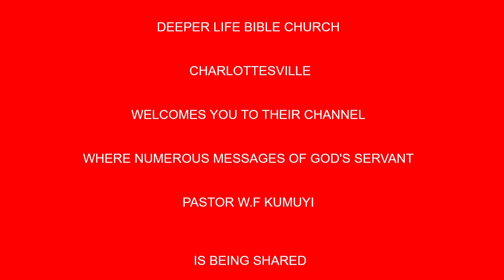Resources For Finishing Christs Unfinished Work BY PAS W F KUMUYI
And from the days of John the Baptist until now, the Kingdom of Heaven suffereth violence, and the violent take it by force.

Every Goliath that has been standing against your moving forward, Goliath that has said NO to your breakthrough, Goliath that is bringing oppression ever night to make you fear, Goliath that said you'll remain single, Goliath that said you'll remain in barrenness, Goliath that's bringing failure your way, Goliath that wish you to remain in one spot as usual, Enough is Enough.

Join us online as we pray together 1st August, 2020. The God that gave victory to David to defeat Goliath the enemy, that God will give you victory over all hindrances, failure, stagnation, joblessness, barrenness, delay, Goliath has caused you in Jesus Name.

In the coming month of August, everything concerning your life MUST move FORWARD in Jesus Name.

USA: 8am - 9am
Access Code: 344823#

Nigeria: 1pm- 2pm
Access Code: 344823#

Canada: 2pm- 3pm
Access Code: 344823#

United Kingdom: 2pm -3pm
Access code: 344823#

Germany: 2pm- 3pm
Access code:344823#

United Arab Emirates: 1pm- 2pm
Access code: 344823#

Malawi: 12pm-1pm
Access Code: 344823#